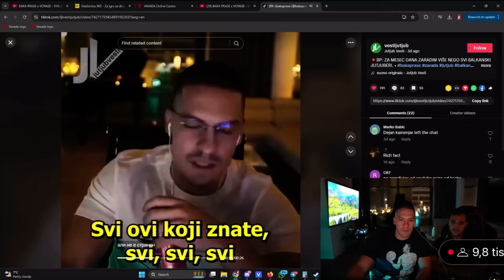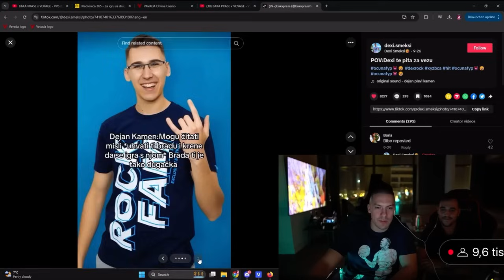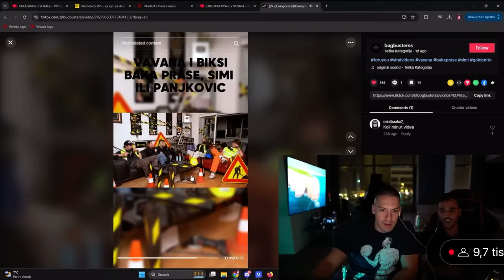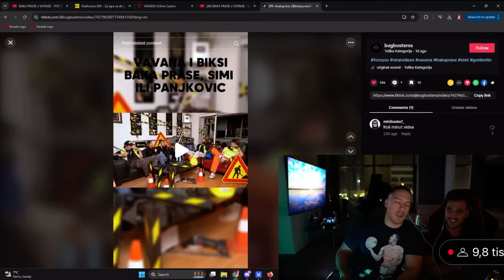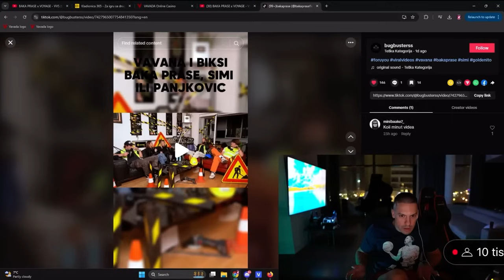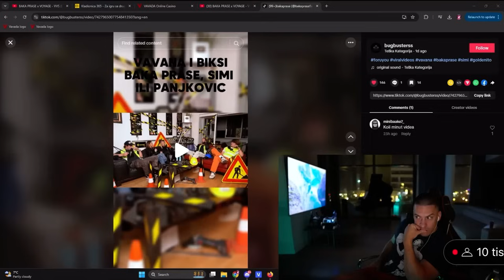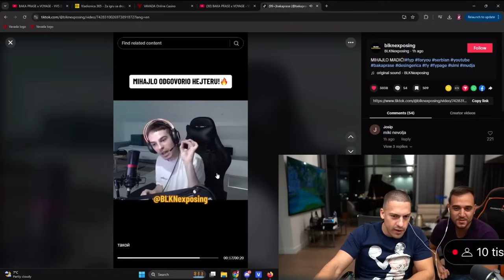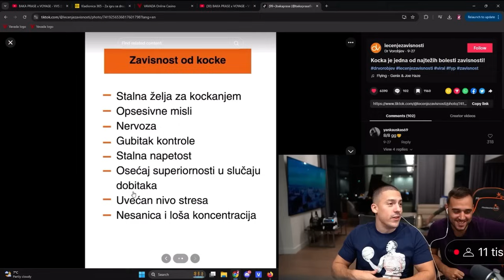BAKA PRASE ZOVE VA VANU I BIKSSI ZBOG SIMIJA + REAKCIJA NA TIKTOKOVE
BAKA PRASE ZOVE VA VANU I BIKSSI ZBOG SIMIJA + REAKCIJA NA TIKTOKOVE MIHAJLO MADIC I GEDZA

Live: Baka Sepra 2

PITAO IH SA SEKS sex